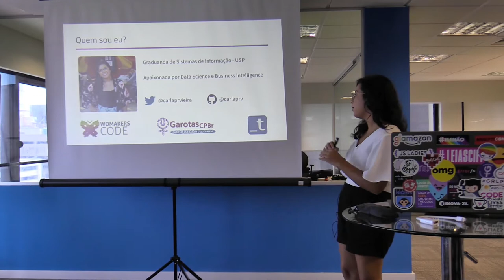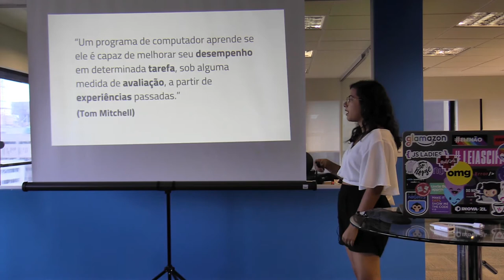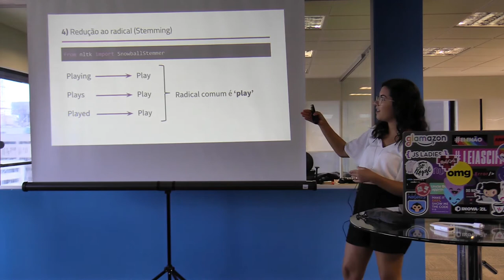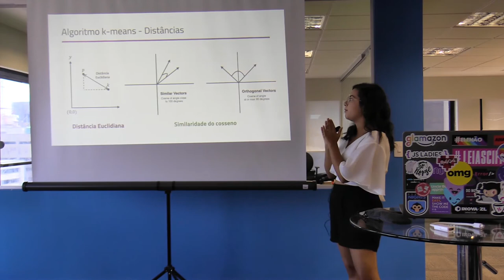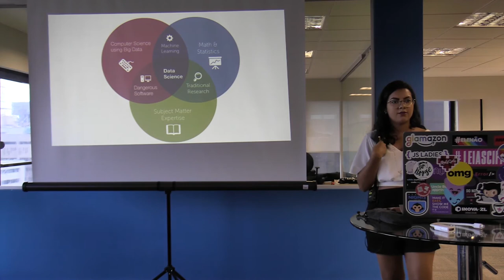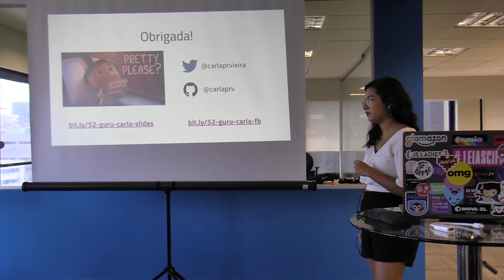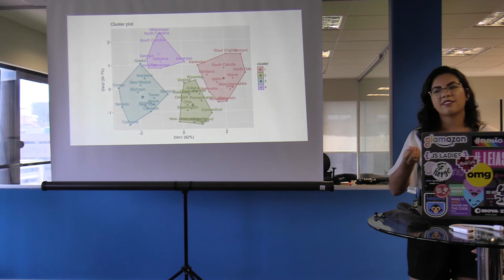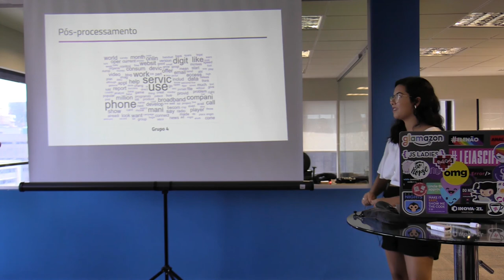Afinal, o que é esse tal de Machine Learning? - por Carla Vieira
Apresentado no 52o encontro do Guru-SP na Codus.